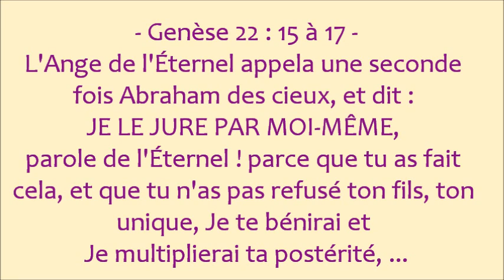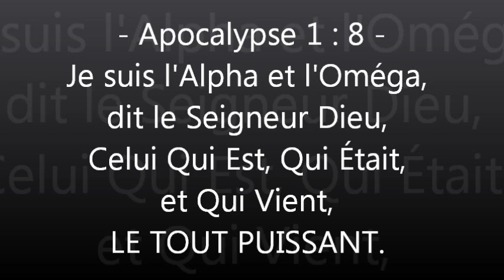Jésus Christ est-il l'Ange de l'Eternel et Melchisédek - (Shora Kuetu)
Genèse 22 : 15 à 17  --  L'ANGE DE L'ÉTERNEL appela une seconde fois Abraham des cieux, et dit: JE LE JURE PAR MOI-MÊME, parole de l'Éternel! Parce que tu as fait cela, et que tu n'as pas refusé ton fils, ton unique,
Je te bénirai et Je multiplierai ta postérité, comme les étoiles du ciel et comme le sable qui est sur le bord de la mer; et ta postérité possédera la porte de ses ennemis.

Genèse 14 : 18 à 20  -- MELCHISÉDEK, Roi de Salem, fit apporter du pain et du vin: Il était Sacrificateur du Dieu Très Haut.
Il bénit Abram, et dit: Béni soit Abram par LE DIEU TRÈS HAUT, MAITRE DU CIEL ET DE LA TERRE ! Béni soit Le Dieu Très Haut, Qui a livré tes ennemis entre tes mains! Et Abram Lui donna la dîme de tout.

Hébreux 7 : 1 à 3  --  En effet, ce MELCHISÉDEK, Roi de Salem, Sacrificateur du Dieu Très Haut, Qui alla au-devant d'Abraham lorsqu'il revenait de la défaite des rois, Qui le bénit, et à Qui Abraham donna la dîme de tout, -Qui est d'abord ROI DE JUSTICE, d'après la signification de Son Nom, ensuite Roi de Salem, c'est-à-dire ROI DE PAIX, - QUI EST SANS PÈRE, SANS MÈRE, SANS GÉNÉALOGIE, QUI N'A NI COMMENCEMENT DE JOURS NI FIN DE VIE, -mais qui est rendu semblable au Fils de Dieu, - ce Melchisédek demeure Sacrificateur à perpétuité